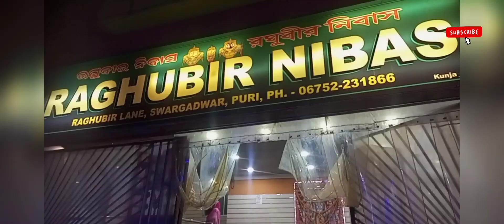পুরী ‌ভ্রমনের প্রথম ২ দিন, সঙ্গে কিছু Information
Puri vlog

untold fun

Located in Puri, a 4-minute walk from Puri Beach, Bharat Sevashram Sangha has accommodations with a restaurant, free WiFi, room service, and a 24-hour front desk. Guests staying at this lodge can use the balcony.

The air-conditioned lodge also provides a flat-screen TV and a bathroom with a shower.

Jagannath Temple is a 18-minute walk from the lodge, while Konark Sun Temple is 23 miles from the property. The nearest airport is Biju Patnaik International Airport, 37 miles from Bharat Sevashram Sangha.